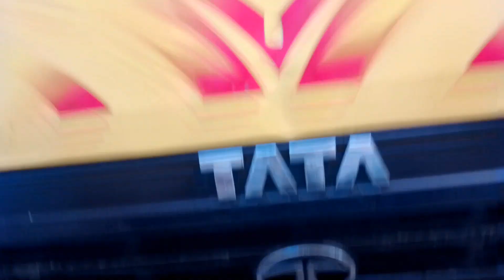TATA 909 Ex2।। Drump Truck..কিনুন একদম সস্তায়!!!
বিস্তারিত জানতে চাইলে কন্টাক করুন

Sold out